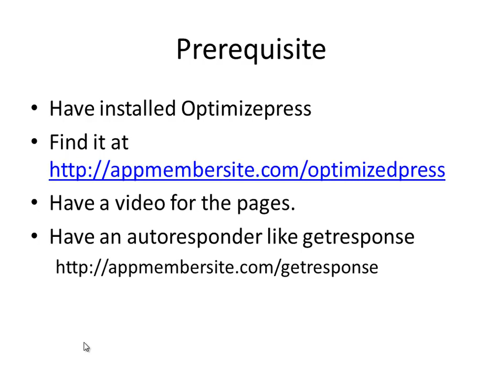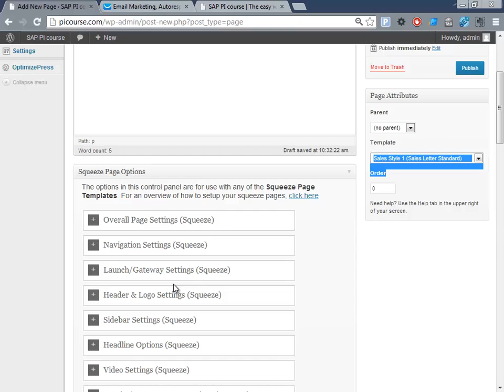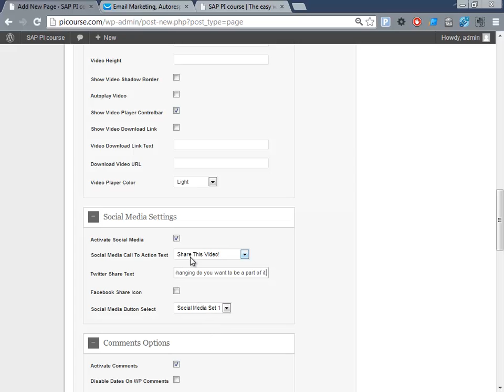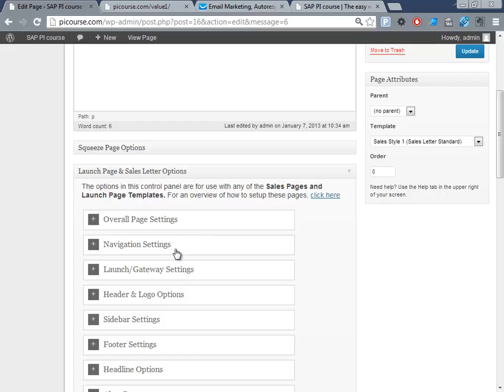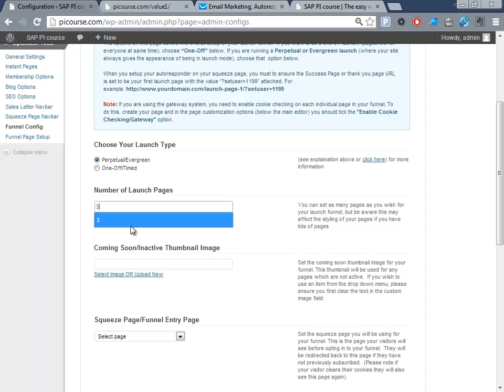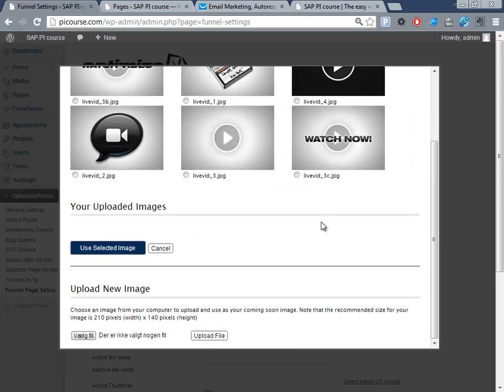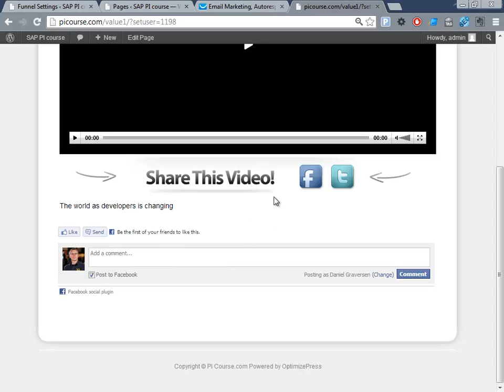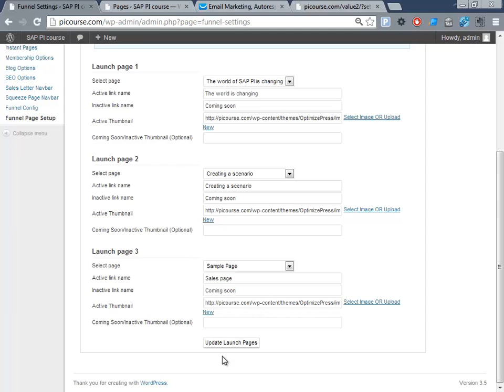Creating Launch sequence for membership site at Optimizepress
I will guide you how easy to operate Optimizedpress to create engaging Sales pages totally from scratch. I will also give you some insights how to use auto response for your membership site campaign.